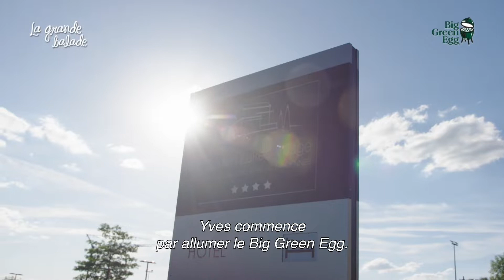La Grande Balade - Episode 2 Yves Mattagne - Risotto van zeevruchten op de Big Green Egg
Aflevering 2 Yves Mattagne

Risotto van zeevruchten op de Big Green Egg - Look -rijst -salie-rode ui -kokkels -scheermesjes -palourdes -pistache -amandelen - Maredsous crème -witte wijn